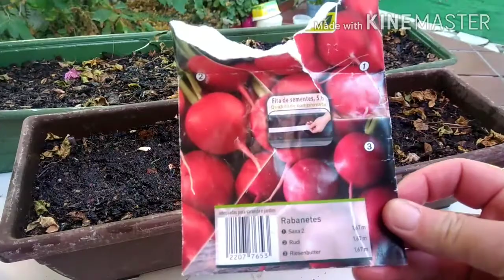Rabanete fácil e rápido cultivo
O rabanete é das hortícolas mais fáceis e rápidas de cultivar,  por isso aconselho  para você  que quer começar uma horta cultivar o rabanete seja em vasos ou directo no chão.
Originária da China, Japão, Oeste Asiático ou Sul da Europa.
Solo para cultivo leve , solto , rico em matérica orgánica  e  estrume.
pode ser cultivada a meia sombra ,  mínimo de sol 6 horas diárias.
Fertilização eu uso estrume de aves  e  ou  chorume de estrume de aves.
Exigências nutritivas: 1:1:2 ou 1:1:1 (azoto: fósforo: potássio) mais boro, cálcio e magnésio.

Sei que dá um  bocadinho de trabalho  ter uma horta em casa , mas vale a pena cultivar os próprios alimentos .